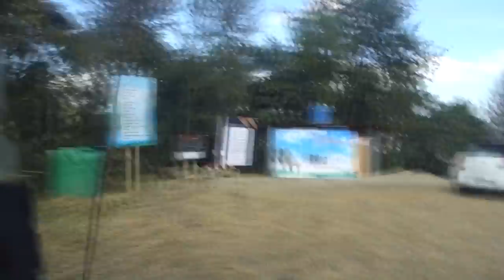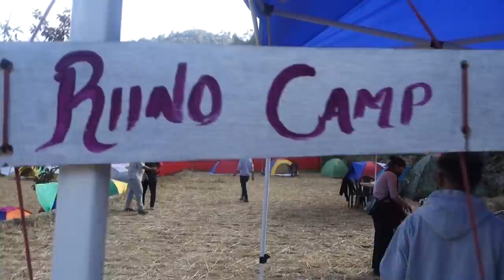We Finally Arrived In Kohima For Hornbill Festival 2021